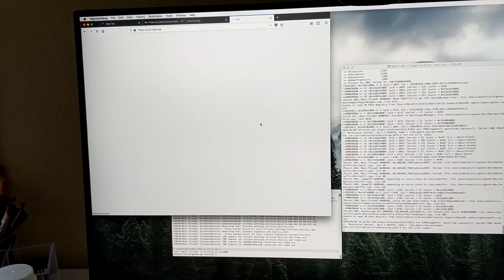Macos kernel panic reboot when trying TFO enabled IPv6 connects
This is my Firefox build from current mozilla-central, TRR enabled (mode 2) on the latest macos version on a mac mini. Basically it crashes (kernel panic and reboot) in seconds when TRR is used, as displayed in the video.

This bug is reported to Apple and is tracked in the Firefox bug tracker